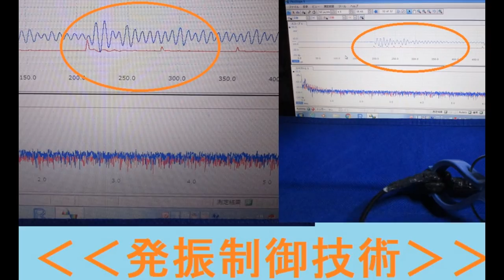超音波実験写真（超音波研究に関する実験写真） ultrasonic-labo